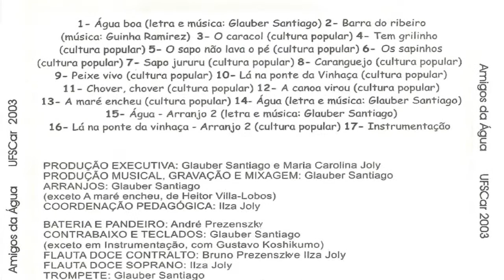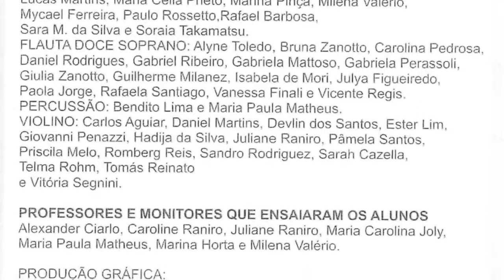13 A maré encheu (cultura popular) | CD Musical 2003 Amigos da Água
CD do Musical “Amigos da Água”, produzido pelo Programa de Educação Musical da UFSCar (Universidade Federal de São Carlos) em 2003.
Produção Executiva: Glauber Santiago e Maria Carolina Joly
Produção Musical, Gravação e Mixagem: Glauber Santiago
Arranjos: Glauber Santiago (exceto “A maré encheu, de Heitor Villa-Lobos)
Coordenação Pedagógica: Ilza Joly
Instrumentistas: André Prezensky, Glauber Santiago, Gustavo Kushikumo, Bruno Prezensky, Ilza Joly, Edson Penteado, Fernando Hehl, Paulo Cardoso, Maria Carolina Joly, e alunos do programa de educação musical
Vozes: Eli Costa e Priscila Melo
Coro: Madrigal UFSCar, Regência de Edison Penteado